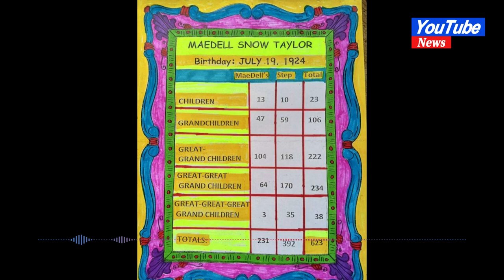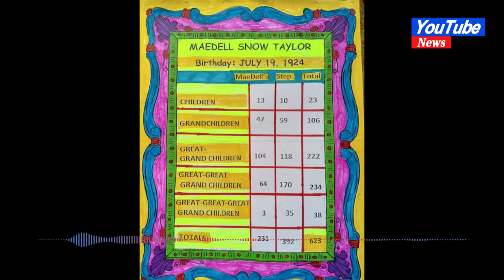Six generations of the same family pose together with newborn#news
Six generations of the same family pose together with newborn

A 98-year-old Kentucky woman recently met her great-great-great-granddaughter for the first time, a moment the family captured in a special photo to remember the occasion.

Cordelia Mae Hawkins, known as MaeDell to her family, got to hold her great-great-great-granddaughter Zhavia Danielle when Zhavia and her mother, aunt, grandmother, and great-grandmother gathered for a visit at Hawkins' nursing home on Feb. 19.

Zhavia was 7 weeks old at the time and is Hawkins' second great-great-great-grandchild but first great-great-great-granddaughter. Hawkins' granddaughter Gracie Howell told "Good Morning America" the family matriarch was very eager to see everyone together.
"We just kind of planned a day and we just all met and grandma knew we was coming," the 58-year-old told "Good Morning America." "She was excited. We had three hours with her."

"The baby got a little fussy. She was like, 'Here, give me that baby.' I mean, she's just a natural,'" Howell recalled.
Howell's sister Sheryl Blessing took the photo, which features, from left to right, Howell's mother Frances Snow, Howell, Howell's daughter Jacqueline Ledford, Howell's granddaughter and Zhavia's mom Jaisline Wilson, and in the center, Hawkins holding Zhavia.

"I know it's rare for six generations … it's even rarer for all of them to be the same gender," Howell added." We're all girls, girl power as well."

Howell explained to "GMA" her grandmother married at 16 and eventually went on to remarry two more times.
Hawkins has a large family, including 13 children and 10 stepchildren, and according to a chart the family created, the 98-year-old currently has 623 descendants. Howell said, as the family story goes, Hawkins always made sure her children had a hot meal in the mornings before school and in the evenings.

"She's had a tough life. But she's got a good spirit," Howell said.